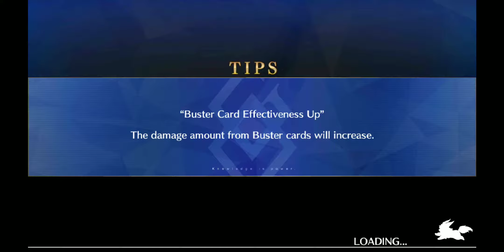FGO NA Halloween Comeback Section 2 10 AP